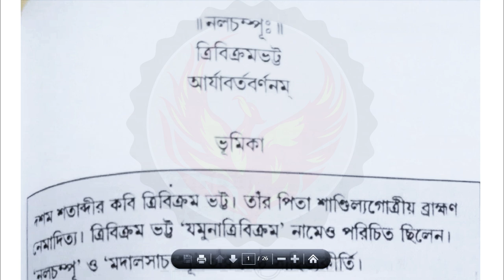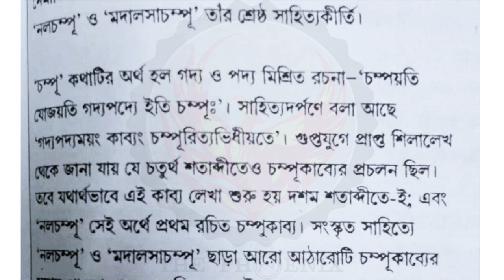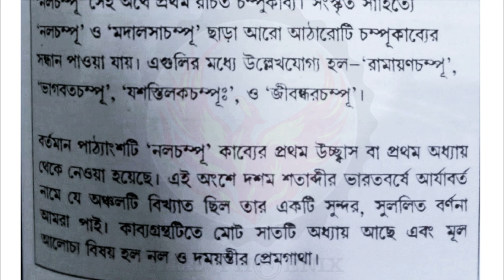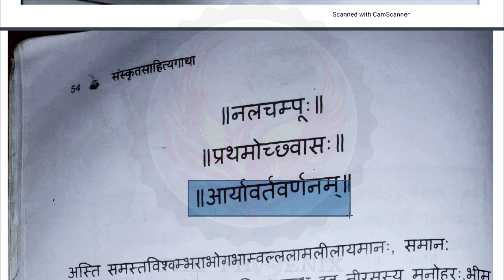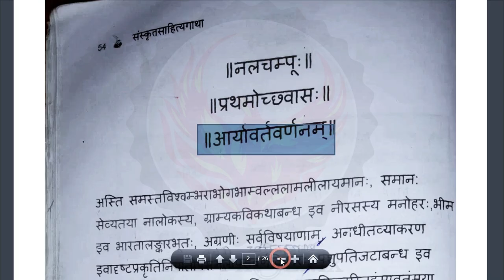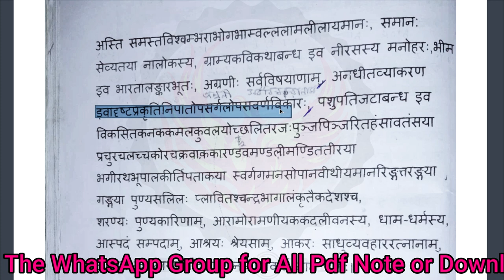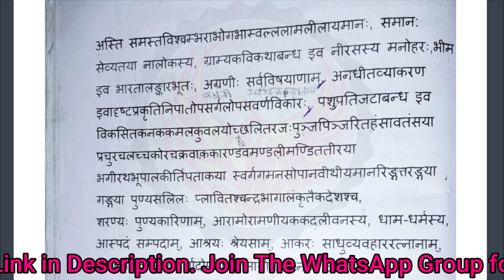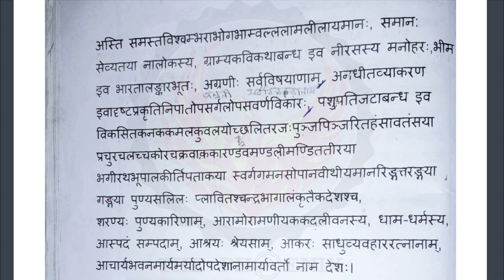আর্যবর্তবর্ণনম (নলচম্পু) | HS Sanskrit Text | Ranajit Sasmal | The Phoenix